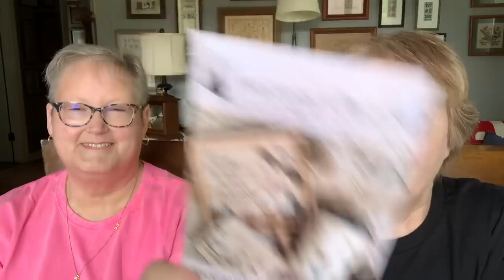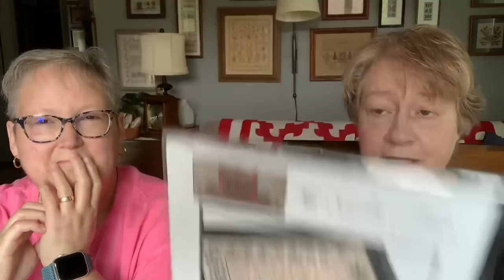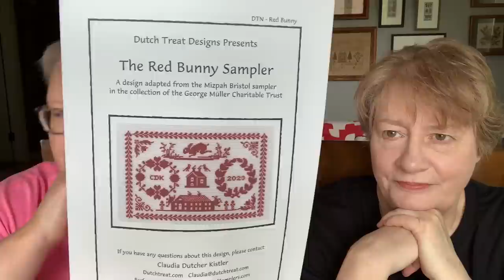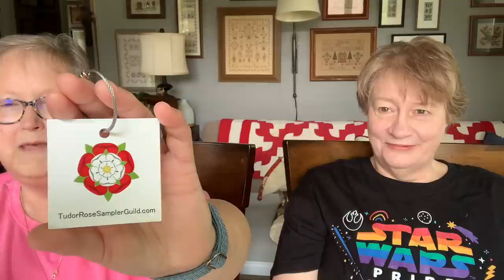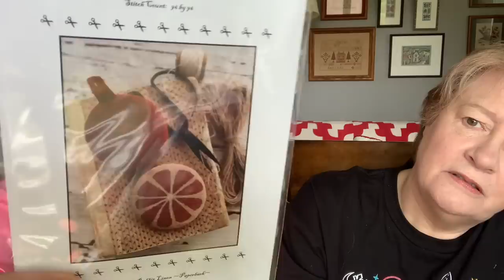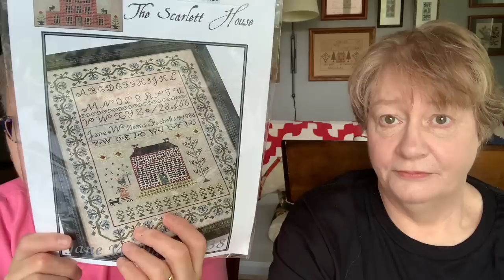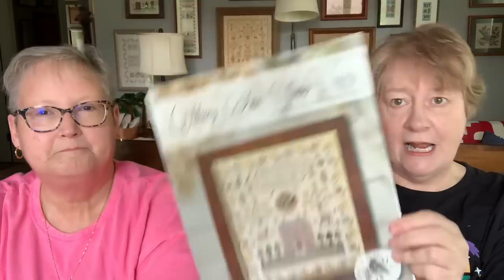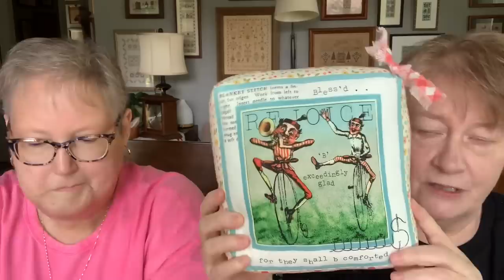Brenda and the Serial Starter - Episode #97 (6/18/23)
Lots of stitching and recap of Bristol III weekend